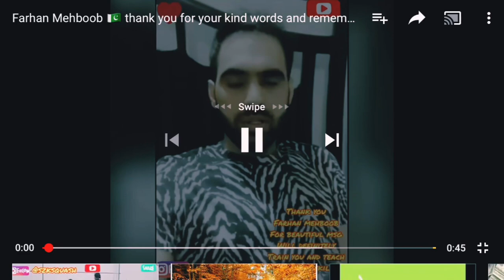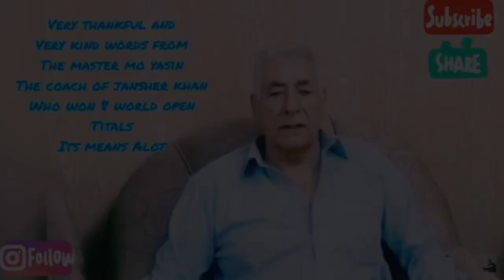SQUASH Coaching 👉🏽LEGENDS VERY THANKFUL FOR YOUR KIND WORDS